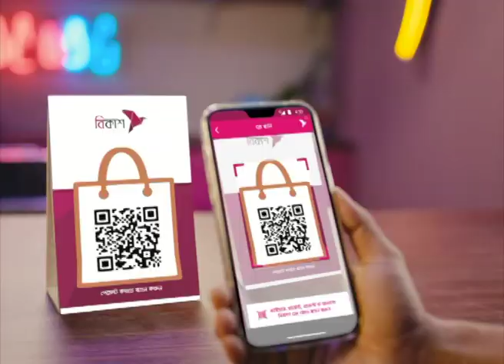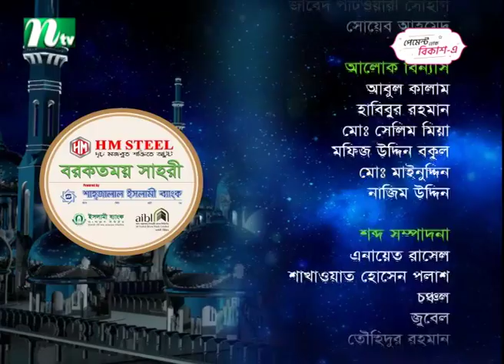কোরআনের অলৌকিকতা | বরকতময় সাহরী ২০২৩ | EP 16 | Borkotmoy Sahri 2023 | NTV Islamic Talk Show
Story: NTV Islamic Show is an educational show that broadcasts on NTV, The show highlights some of the tenets of Islam, and it aims at explaining the foundations of the Muslim faith by exploring it from different angles, from the simplest fundamentals to the most complex questions of how faith applies to everyday lives.